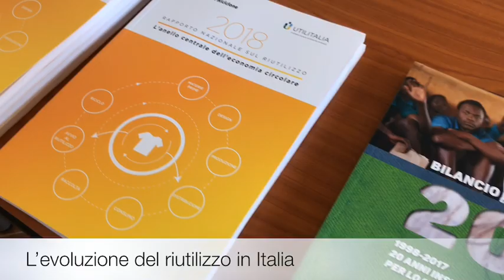Ravenna2019 L'evoluzione del riutilizzo in Italia